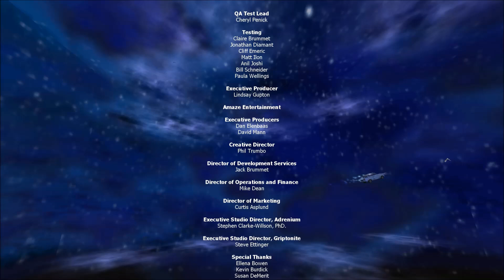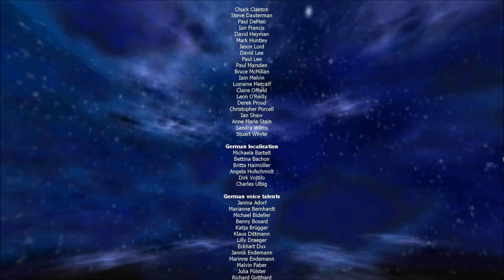Harry Potter und die Kammer des Schreckens (Game) - Last Boss and Ending